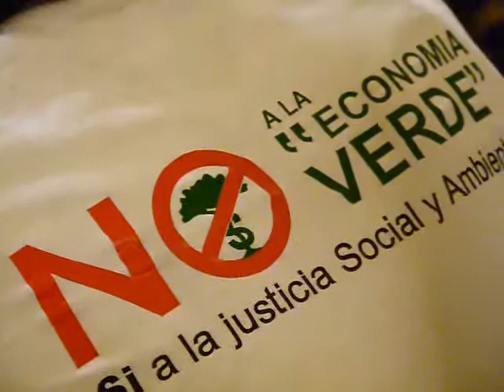Foro Provincial Rio+20 Representante de Pueblo OriginariosVideo APCS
La voz de los pueblos originarios se hizo sentir en el Foro RIO+20 en la Casa de Gobierno de la Provincia de Buenos Aires (junto a el Gobernador Daniel Sioli, el Diputado Nacional Edgardo Depetri y el Embajador Oscar Laborde, la CTA, Frente Transversal, organizaciones sociales y pueblos originarios.
Video JORGE P. COLMÁN
Agencia Popular de Comunicación Suramericana